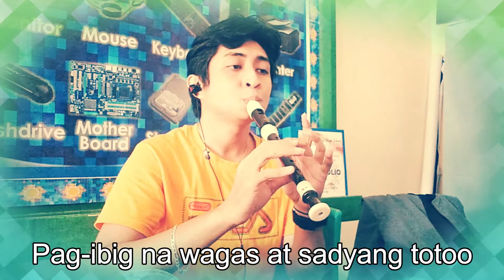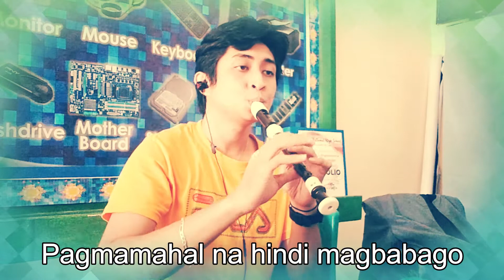KAILANGAN KITA in SOPRANO recorder COVER